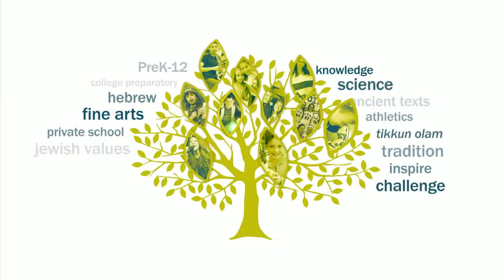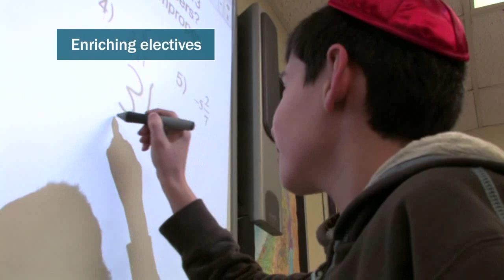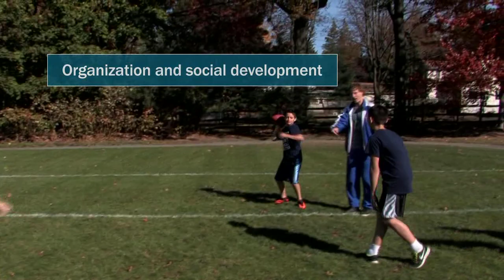Golda Och Academy: An Overview